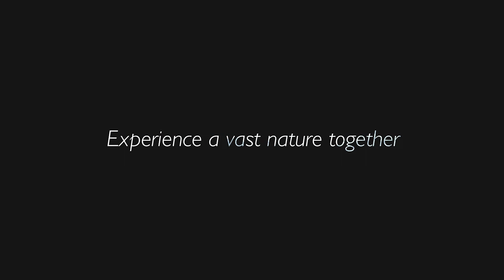Meadow Announce Trailer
An online fable playground set in the Shelter series!